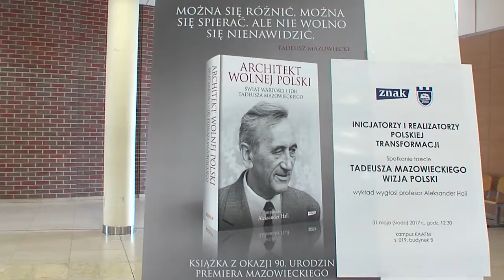Z cyklu: Inicjatorzy i realizatorzy Polskiej transformacji. Wykład Aleksandra Halla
Wykład pt. Tadeusza Mazowieckiego wizja Polski wygłosił prof. Aleksander Hall (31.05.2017 r.)